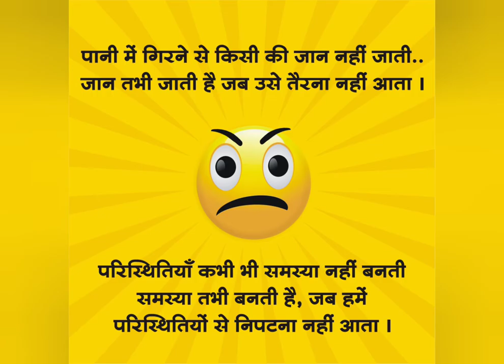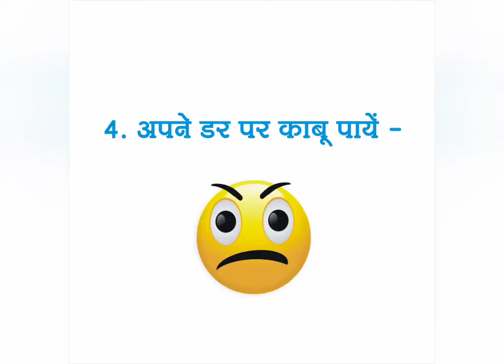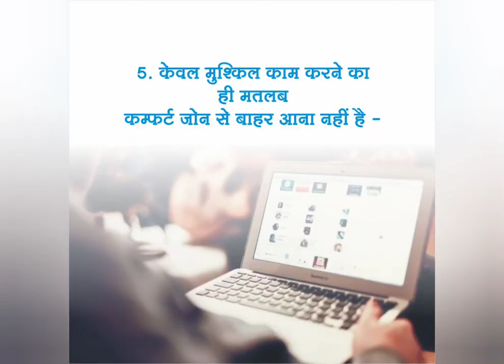Vlog 31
Story about your Comfort Zone
Hindi Vlog
Ashish Soni
Leave your Comfort Zone